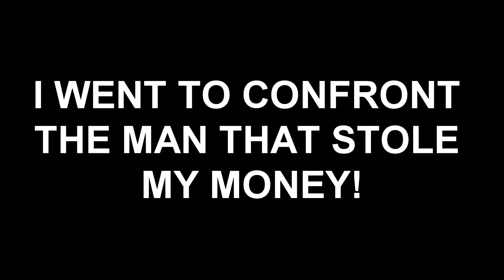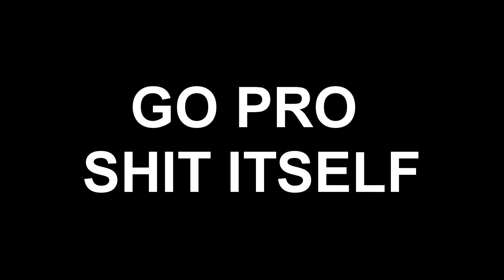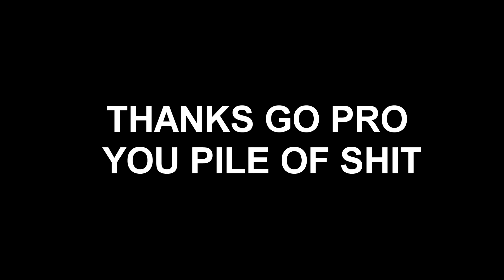LOOKING FOR A SCAMMER + ADVICE FOR NEW YOU-TUBERS !